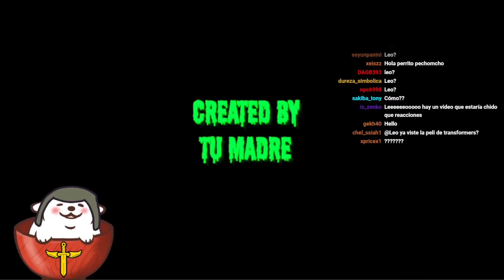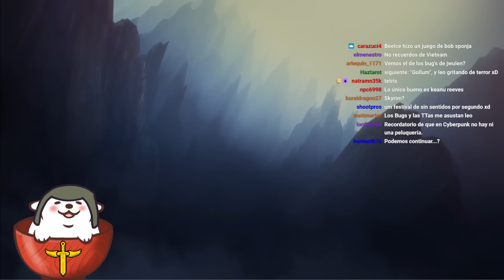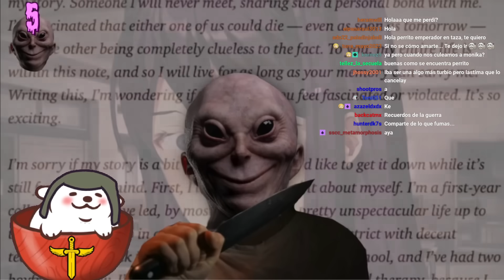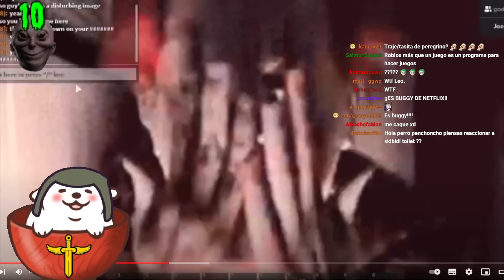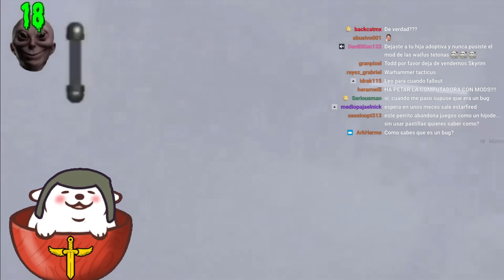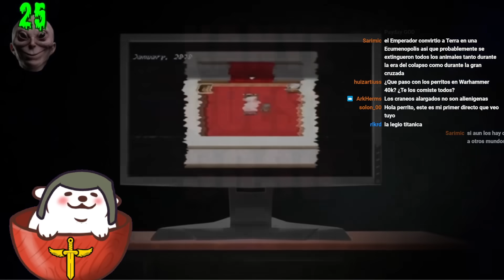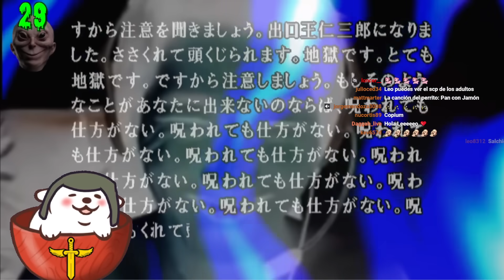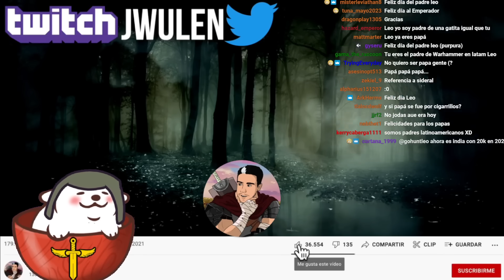Huntleo reacciona a "30 CURIOSIDADES FLIPANTES MÁS TERRORÍFICAS DE LOS VIDEOJUEGOS"